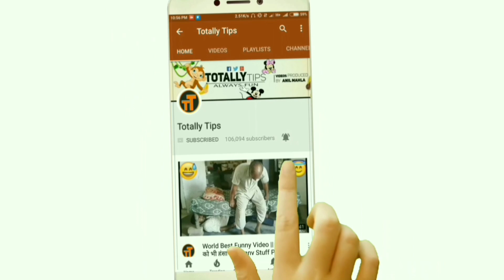New Funny Videos 2019_ @ 10 + funny village Boys_Try To stop Laughing_Totally tips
New Funny Videos 2018_Very funny village Boys_Try To stop Laughing_Totally tips
Hello My Dear Friends, this is Funny video Enjoy this video Dost agar videos pasand a jie  toh plzz comment karke jarur batana kaisa lgga aapko ye Vidéo.

Actor name is _ Anil, Amit , Pankaj, Manish from Nilokheri This video Director is Anil Mahla

 Totally tips Funny comedy videos channel Hope you like our Channel.